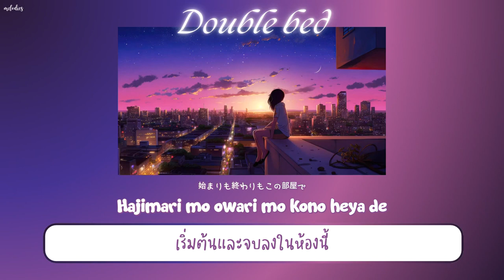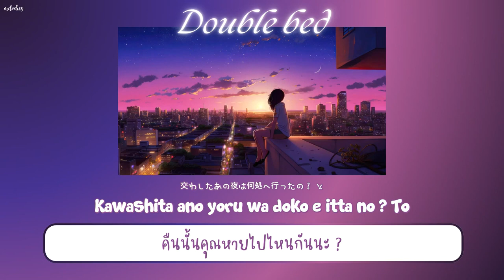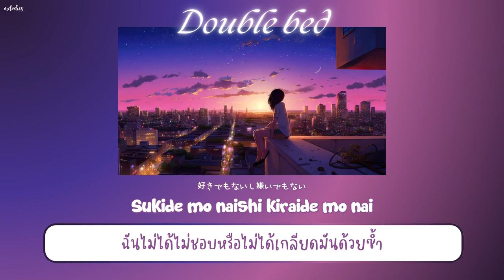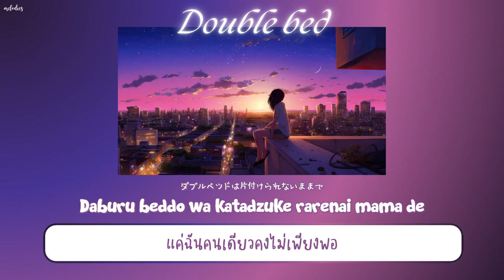【THAISUB / แปลไทย】' Double bed ' (ダブルベッド) — Mahiru【まひる】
Artist : Mahiru
Director : E-gacchi
Assistant Director : HARU
Cast : Tsuji Yoshimi
Watanabe Daiki
Hairmake : MOMOKA
Cooperation : ごっこ俱楽部
星の宮ハウススタジオ
リサイクルショップバザール
Driver : Mukai Takashi
Miyamura Ruka

TRACK：RINZO
REC &MIX DOWN ：Squid ink

 Lyrics ：Mahiru
Composition ：Mahiru & RINZO
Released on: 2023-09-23